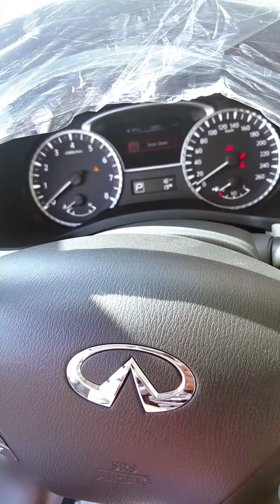INFINITI Q×60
MiLeS limo dubai